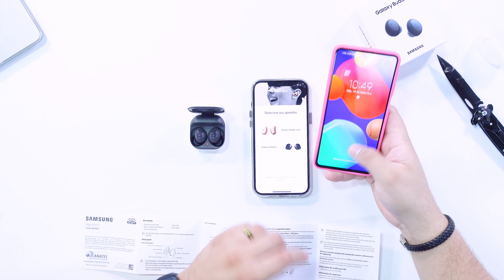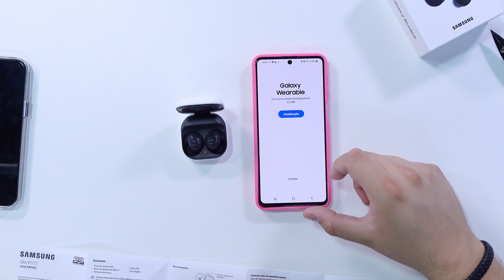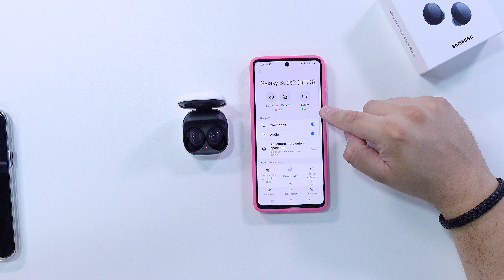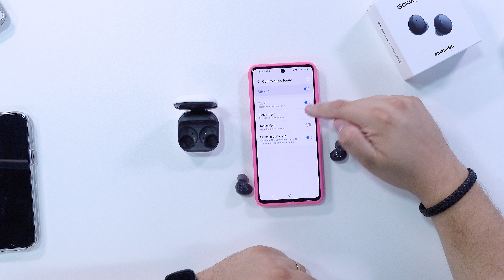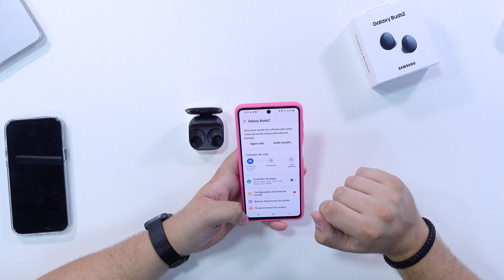Galaxy Buds 2 | ÓTIMO CUSTO BENEFÍCIO SEM DEIXAR A QUALIDADE DE LADO!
⚡Onde comprar o Galaxy Buds 2

Redmi Note 10 ➽
Poco X3 PRO ➽
Redmi 9 ➽